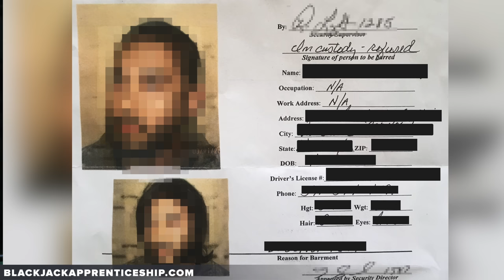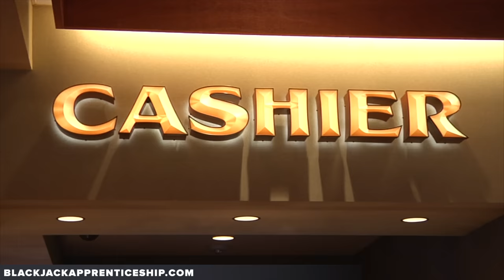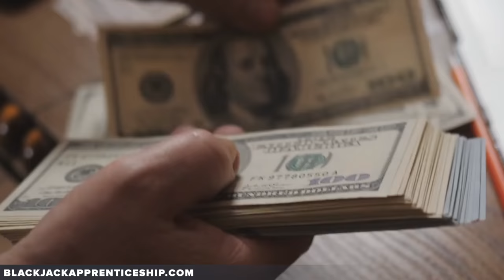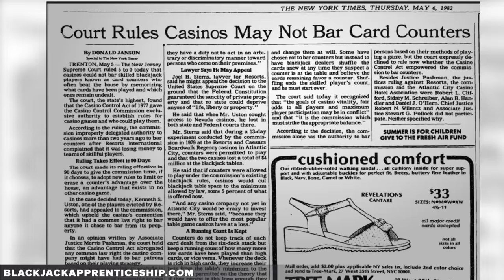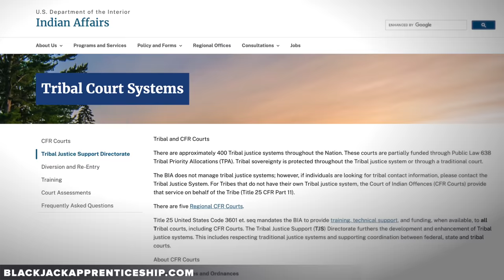Is Counting Cards Putting Your Freedom at Risk?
Is Card Counting truly a skillful strategy or is it considered cheating? Casinos have long been known for their tactics including trespasses, cash-out refusals, and even arresting players who engage in card counting. Are any of these actions within the bounds of the law? Colin provides insights to help navigate the complex relationship between casinos and card counters that has been going on for 60 years.

0:00 Intro
0:50 Getting Arrested
2:22 Casinos Refusing Cashouts
4:38 Identification for Cashouts
5:44 Banning Card Counters
6:45 Trespass Act
7:48 Tribal Casinos